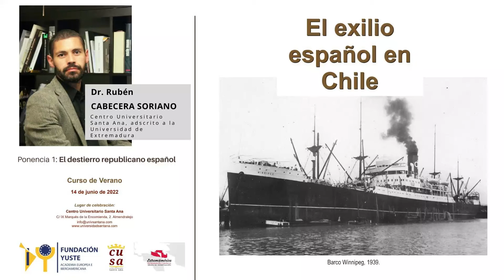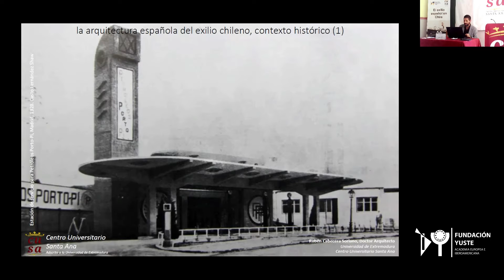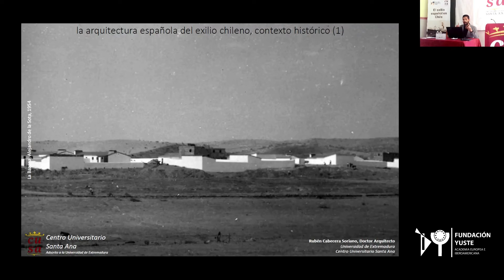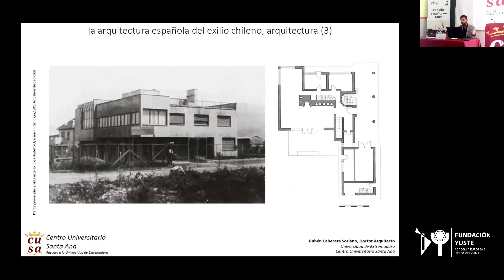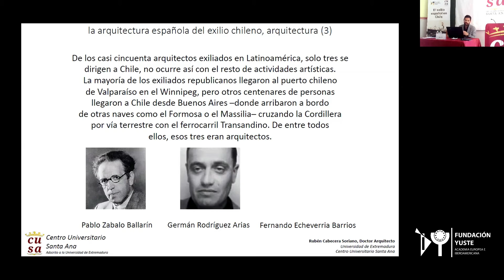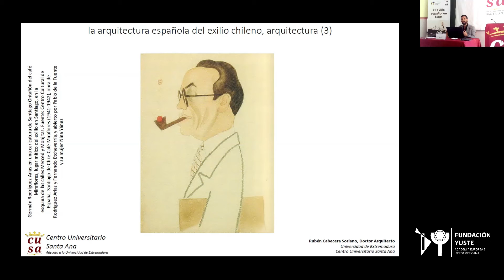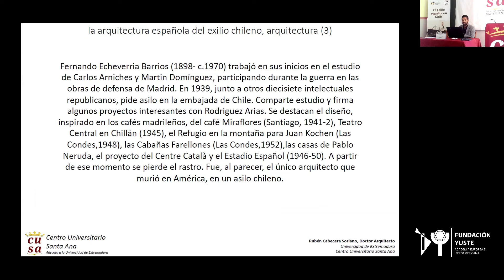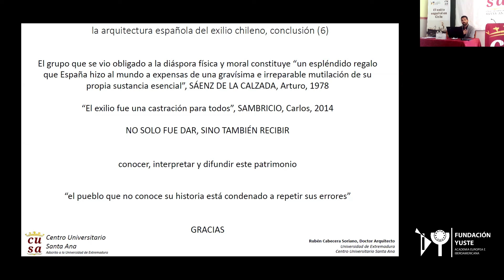Conferencia "Influencia de los exiliados españoles en la arquitectura chilena"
Rubén Cabecera Soriano. Centro Universitario Santa Ana, adscrito a la Universidad de Extremadura.